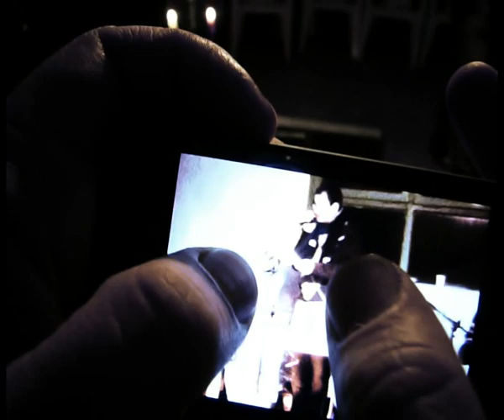L'Orastrana e Roberto Grilli | Jam session da Tony Gazzosa [3 di 3] [2011-04-19]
Sabato 19 marzo 2011 Mauro Rocchi e Carlo Natali dell'Orastrana hanno incontrato il grande Roberto Grilli, meraviglioso polistrumentista, per una jam session in nome dell'ammore a casa di Tony Gazzosa a Camerino MC.
Questo è il terzo dei tre video e contiene due brani di improvvisazione con due letture di raccontini costruiti con una variante della tecnica del cut-up.